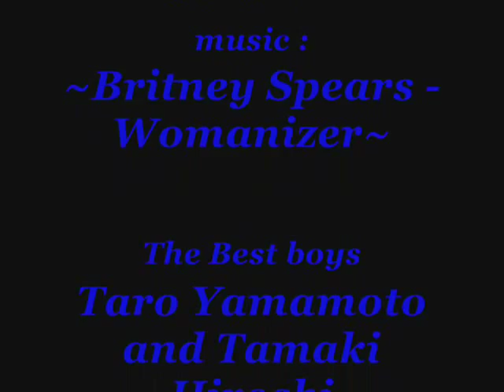Tamaki Hiroshi and Taro Yamamoto Video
Fan video for my two favourite Japanese actor:) They're the best!
Song: Britney Spears - Womanizer